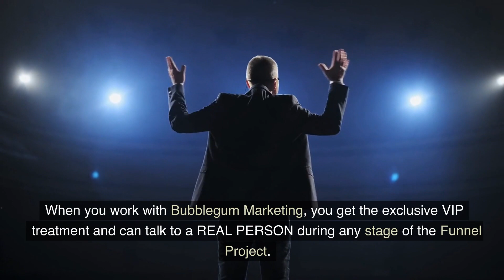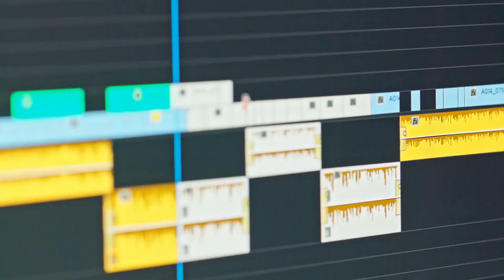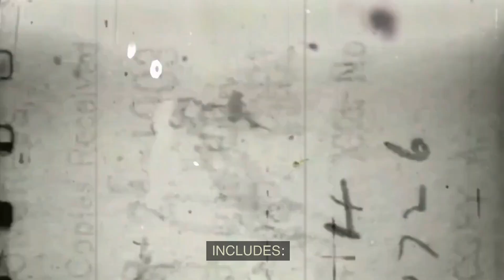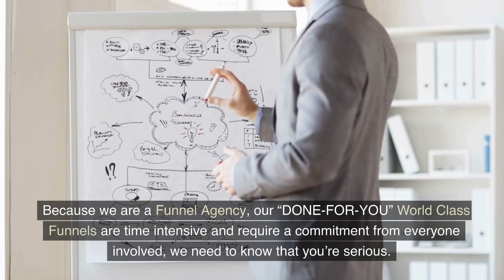A CUSTOM BUILT "Done For You" Sales Funnel ⭐⭐ Cam Roberts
In this video, we are thrilled to present to you our latest offering: a custom-built "Done For You" Sales Funnel. If you're an entrepreneur or business owner looking to skyrocket your sales and grow your online presence, then you're in the right place.

In this comprehensive tutorial, we'll walk you through the entire process of creating a high-converting sales funnel tailored to your specific needs. Whether you're selling products, or services, or promoting your brand, a well-designed sales funnel can be a game-changer for your business.

Our team of experienced marketers and funnel experts will guide you step by step, sharing their insider tips and tricks along the way. From crafting a compelling lead magnet and designing an eye-catching landing page to optimizing your sales pages and implementing effective email sequences, we've got you covered.

But what makes our "Done For You" Sales Funnel truly special is the customization aspect. We understand that every business is unique, which is why we take the time to listen to your goals and objectives, ensuring that your funnel aligns perfectly with your brand and target audience. No cookie-cutter templates here! We believe in creating a tailored solution that sets you up for success.

Join us in this video as we break down the components of a successful sales funnel and provide actionable insights that you can implement right away. Whether you're a beginner or an experienced marketer, our content is designed to be informative, engaging, and easy to follow.

Don't miss out on the opportunity to transform your business and take it to new heights. And if you're ready to supercharge your business growth, reach out to our team for a personalized consultation.

Get ready to revolutionize your sales process with our custom-built "Done For You" Sales Funnel. Let's turn your leads into customers and your customers into brand ambassadors. Get started today!

😀HOW TO GET YOUR OWN SALES FUNNEL BUILT FOR YOU 😀

⭐NOTE⭐
If you like the video training, please, support us:

▬ Social Media ▬▬▬▬▬▬▬▬▬▬▬▬▬▬▬